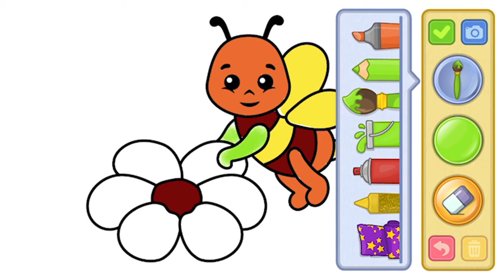Coloriage bébé enfant Bimi Boo abeille